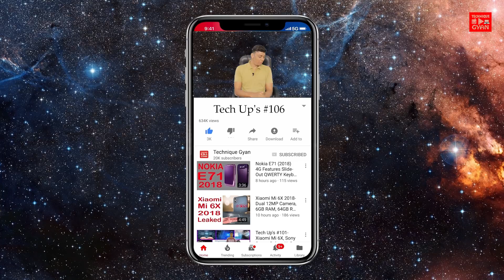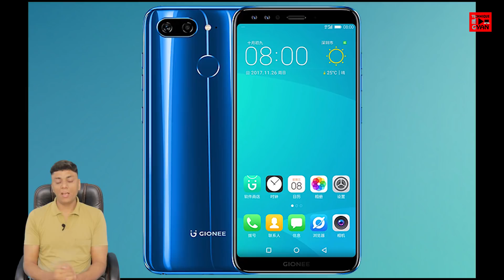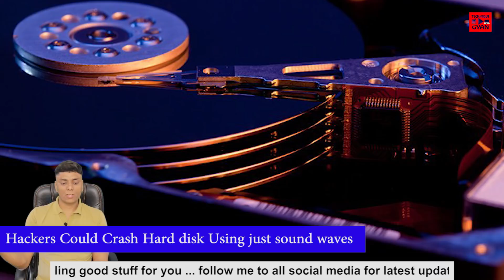Tech Up's #106- Nokia 1+2, Alcatel 3C, Airtel Rs.93 Plan, FB No Adhaar, Gionee S11, Snapdragon CPU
HINDI- Tech Up's #106- Nokia 1+2, Alcatel 3C, Airtel Rs.93 Plan, FB No Adhaar, Gionee S11, Snapdragon CPU

1. Snapdragon 670, 660, and 440 Specifications Leaked
2. Gionee S11 Featuring 4 Cameras To Launch In India In January 2018
3. Alcatel 3C Full Specifications and Pricing Leaked Before CES 2018
4. Airtel Rs.93 = 1 GB 4G DATA - 4Days
5. Facebook Clarifies That it is not Collecting User's adhaar Information
6. A Man Cra-sh Hard disk Using just sound waves
7. Nokia 2 को सीधे मिलेगा एंड्रॉयड 8.1 ओरियो अपडेट
8. Nokia 1 Android Go Phone Launch Rumoured for March